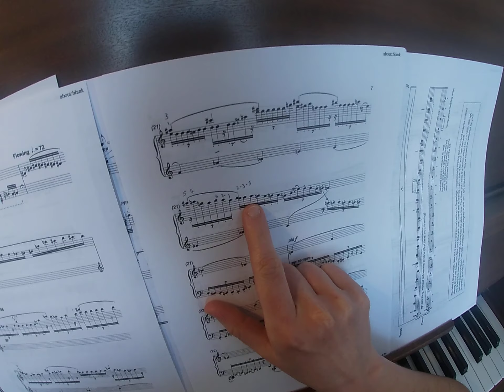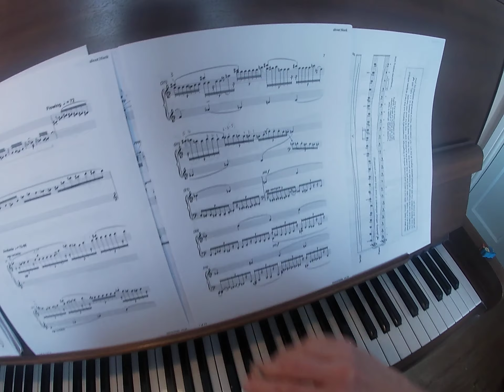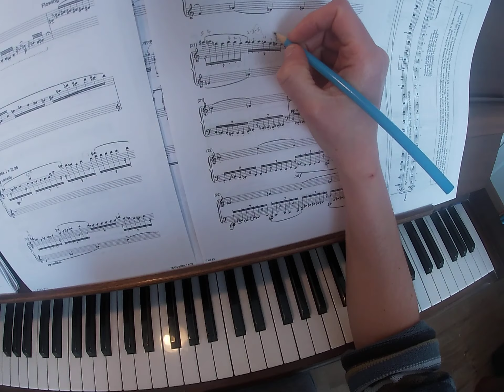Finger substitutions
James Redelinghuys - Body Etude (bar "21")
Exploring finger substitutions in order to maintain legato fingering. I instinctively substituted 2-3-5 in RH for one note. When I tried to identify what I was doing and write this down, I could not longer 'find it' within my organisation. Instinctive response vs explicit instruction.